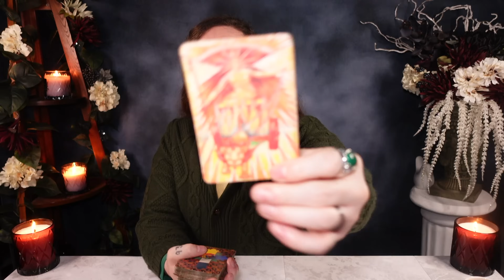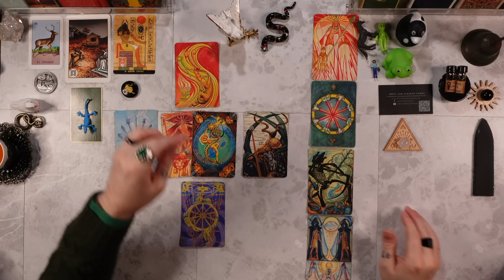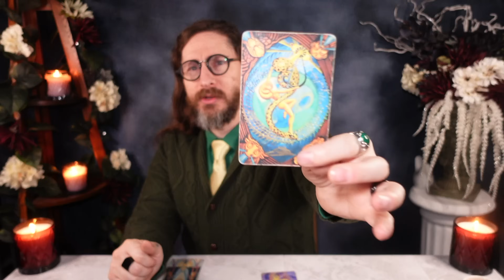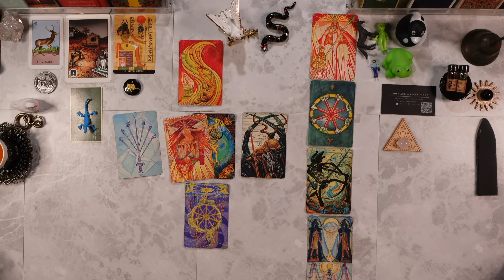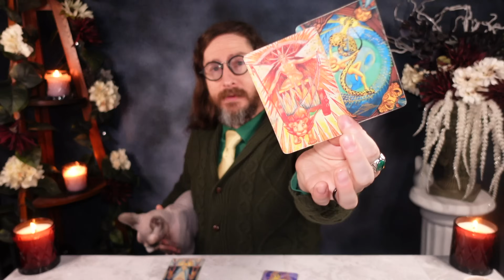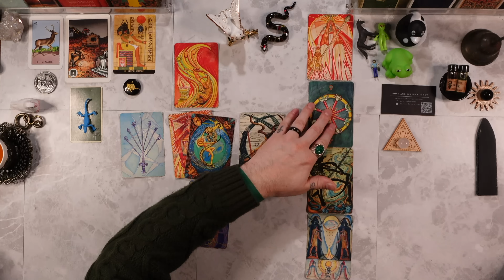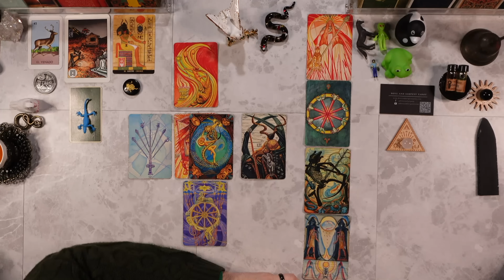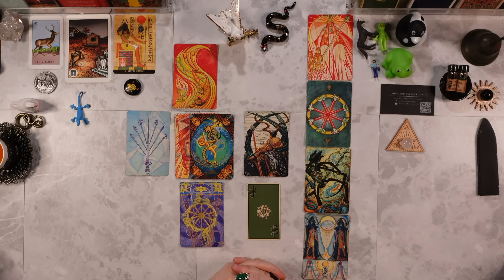LEO - “URGENT! This Will Change Your Life Forever!” Tarot Reading ASMR